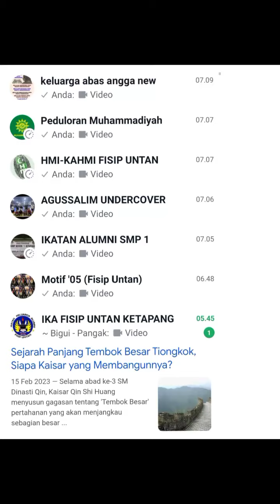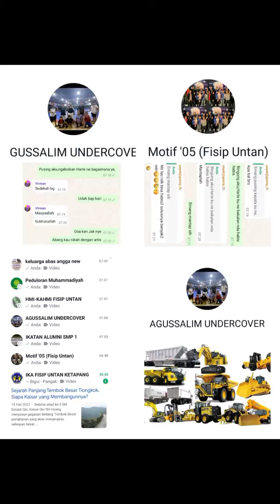Pak belalang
dara sarasvati